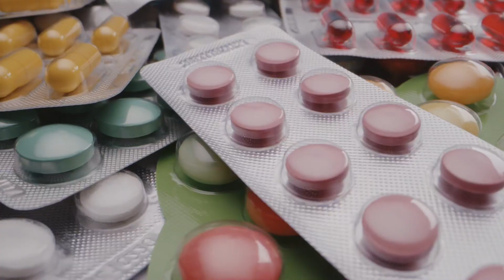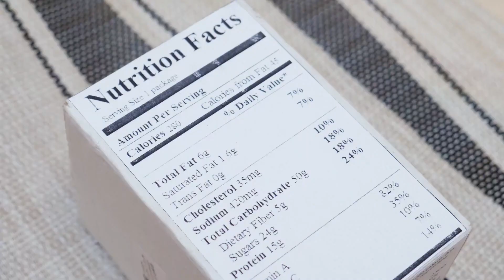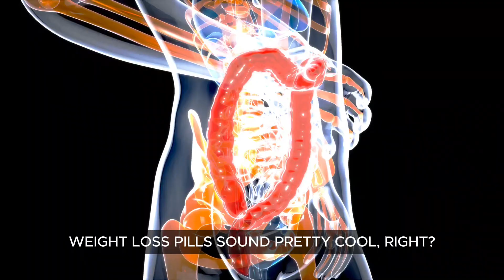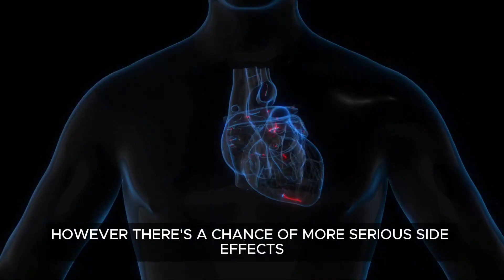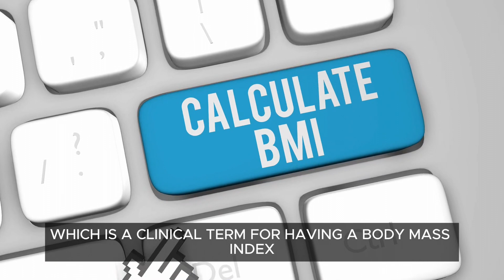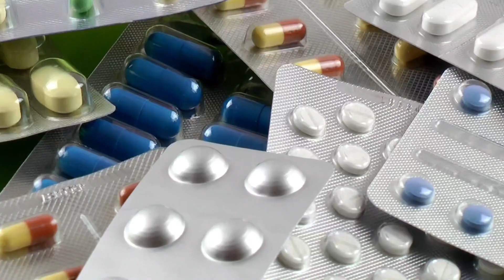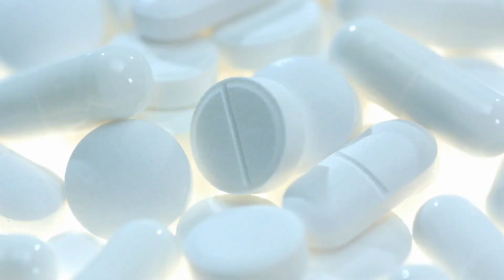Do Weight Loss Pills Work? What Are Their Side Effects?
Weight loss pills! Are they the ultimate solution for weight management, or just another empty promise? Join us as we explore the science behind these medications, their effectiveness, and potential side effects.

In this video, you'll learn:

How weight loss pills work: appetite suppressants, fat blockers, and metabolism boosters
The reality of their effectiveness: what studies show about their impact on weight loss
Side effects and considerations: what you need to know before trying these medications
Who might benefit: understanding if weight loss pills are right for you
Remember: Weight loss pills are not a magic bullet. They can be a helpful tool when combined with a healthy diet and regular exercise, but consulting a doctor before trying any medication is absolutely crucial.

Timestamps:
00:00 - Introduction
00:36 - Weight Loss Pills Explained
02:06 - Do They Work?
03:18 - Side Effects to Consider
04:29 - Who Are They For?
05:41 - The Bottom Line
06:49 - Conclusion

👇 Enjoying the content? Consider buying me a coffee to keep the Stoic wisdom flowing. Your support means a lot!